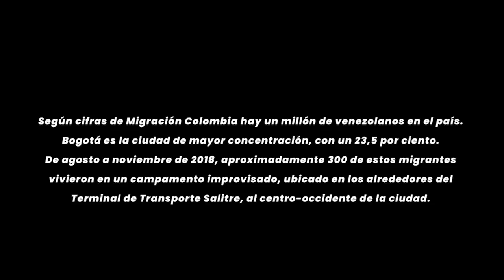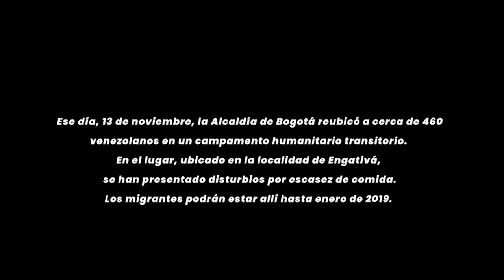Pabellón: el campamento improvisado de venezolanos en Bogotá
Durante tres meses unos trescientos migrantes venezolanos vivieron, sin servicios básicos y en medio de un brote de hepatitis, en un campamento de carpas improvisadas detrás del Terminal del Salitre, en el centro occidente de Bogotá. Un equipo de reporteros acompañó con sus cámaras a los líderes del asentamiento en su lucha: evitar un desalojo y tener que, de nuevo, empacar sus pertenencias para empezar un nuevo ciclo en busca de un paradero definitivo.